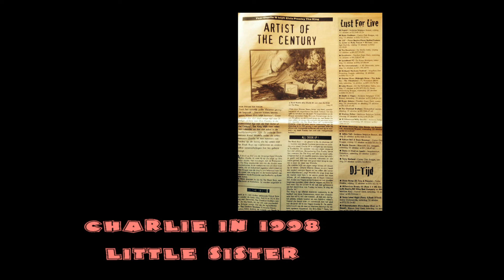Little Sister-Charlie in 1998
Hello again,

Long time ago I started singing Elvis songs, and made my first promotion CD. Just for my own and for my friends to listen to it...
Because there was not yet YouTube.

The first songs on my channel are also from this CD, and now I want to let you listen to Little Sister.

The music was played by The Black Boys with on lead guitar my musical friend Etienne Steen, this were great times back then...

See the picture in the Studio and On Stage!

Charlie